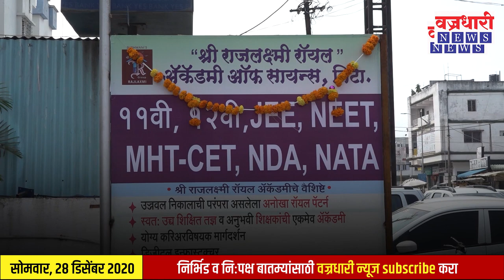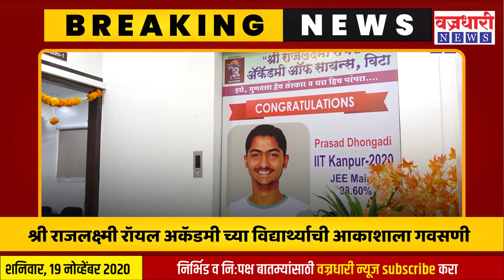स्पर्धा परीक्षांमध्ये श्री राजलक्ष्मी रॉयल अकॅडमी ची गरुडझेप